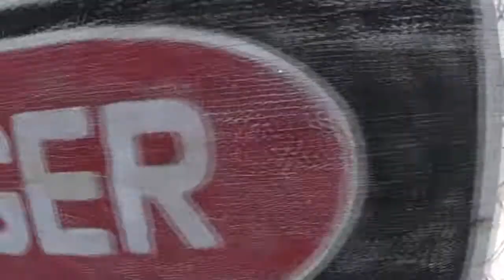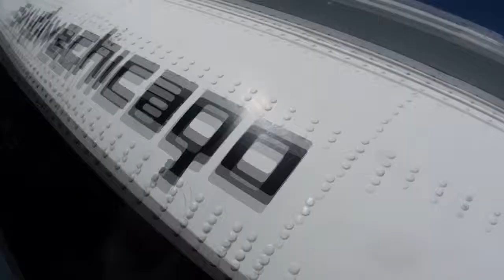Skydive Sebastian - Savannah's Skydive